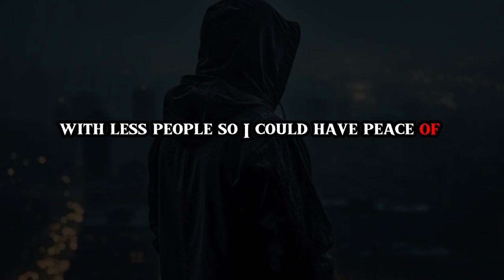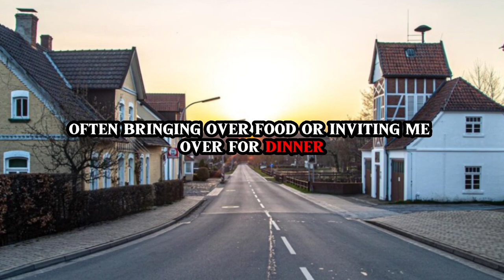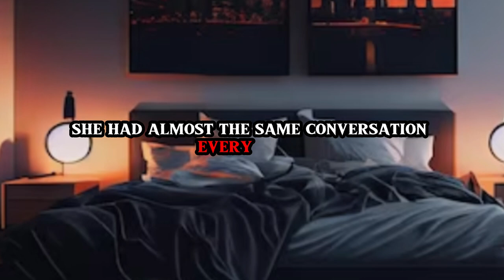HAUNTING NIGHTMARES | 3 Tales To Give You Chills | Horror Stories Animated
Horror Stories Animated | 3 haunting tales to give you chills. A man that feels watched all the time, a ghost that play the piano, and a boy without eyes that haunts a man for his lifetime.

Make sure to click that Like button and let me know what you thought in the comments.

00:00 Intro / Story 1
02:38 Story 2
03:47 Story 3